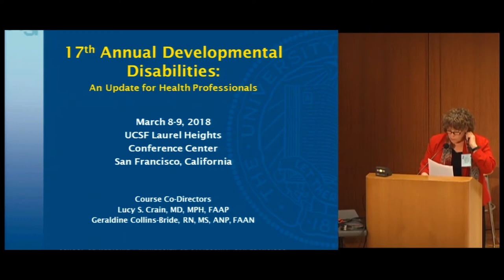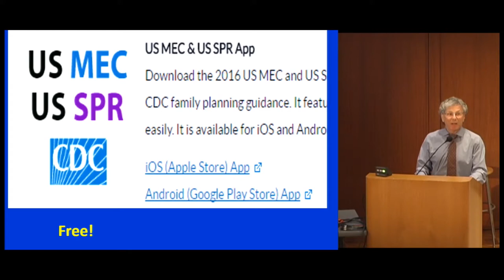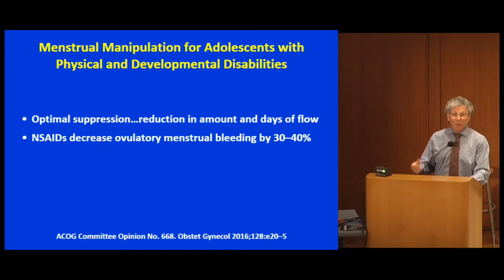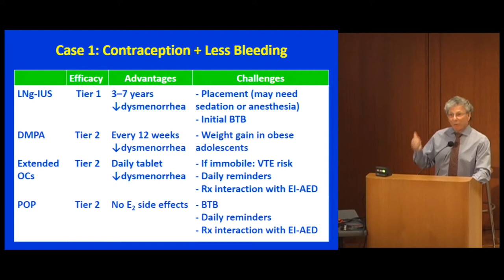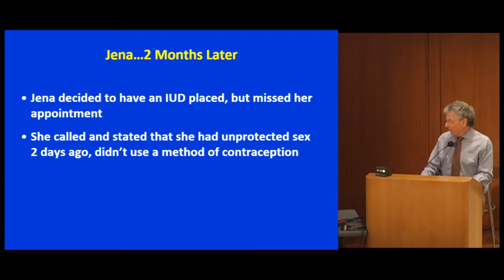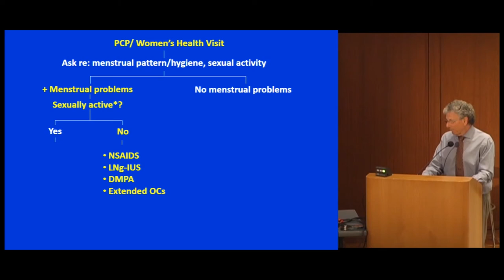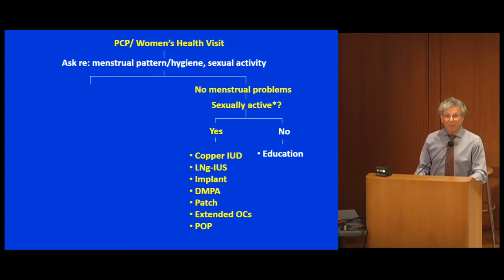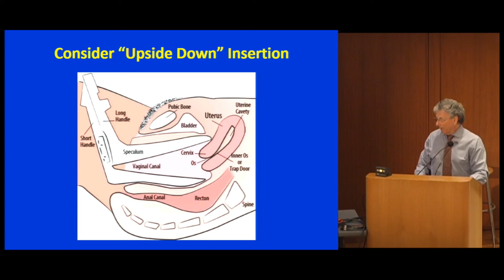Clinical Pearls for Contraceptive Management of Women with Developmental Disabilities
Michael S. Policar, MD, MPH. Professor of Obstetrics, Gynecology and Reproductive Sciences, UCSF School of Medicine Recorded on 03/08/2018. Series: "Developmental Disabilities Update" [Professional Medical Education] [Show ID: 33513]